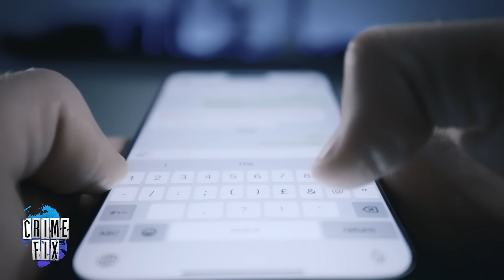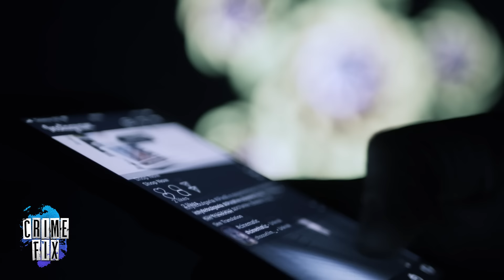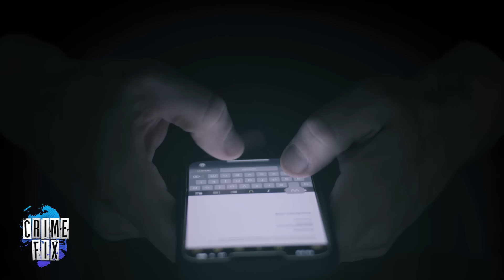Teacher Admits to Having Sex with 8th Grade Boy on Graduation Day: ‘Disgusting’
Michelle Solis, 46, has admitted to locking the door of her classroom in Gridley, California, and having sex with one of her 8th-grade students on his graduation day. The sexual assault happened in June 2021 but the incident didn't come to light for more than two years. At first, Solis denied it happened but Instagram messages revealed she'd sent the boy nude photos. Law&Crime's Angenette Levy talks with Butte County District Attorney Mike Ramsey about the disturbing case and how the boy felt about the encounter with Solis in this episode of Crime Fix  — a daily show covering the biggest stories in crime.